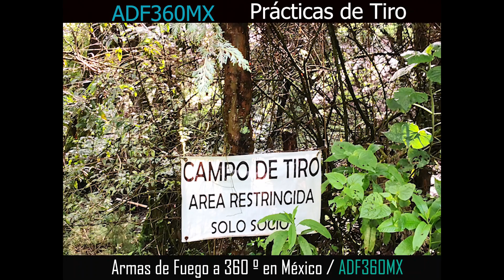🔫👌🆗✔️Cursos de Tiro con Pistola - México - Teórico y Práctico 🔫👌🆗✔️